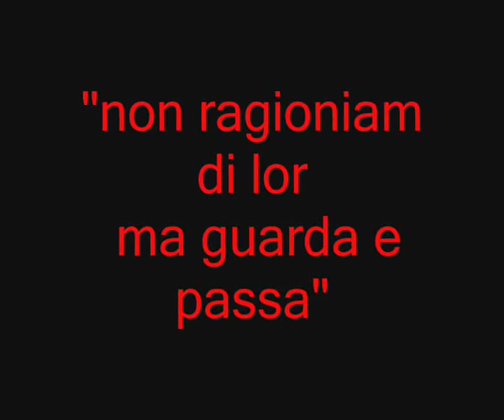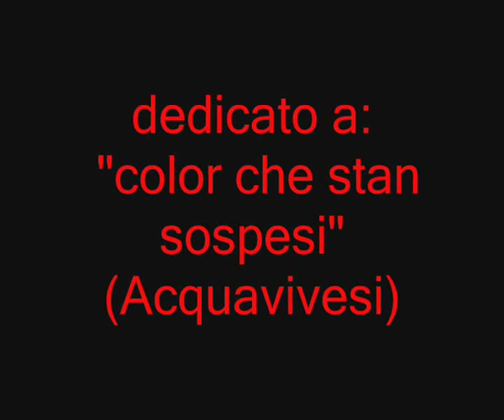"non ragioniam di lor, ma guarda e passa" by B.Brambillo.wmv